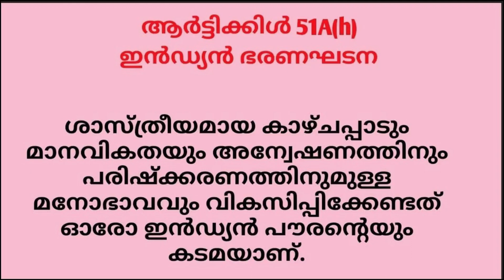EP#22 മതരഹിത ജീവിതം മനുഷ്യ ജീവിതം പ്രസാദ് കുടുംബത്തോടൊപ്പം/Non Religious Family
മതരഹിത ജീവിതം നയിക്കുന്ന  പ്രസാദും  കുടുംബവും  തങ്ങളുടെ ജീവിത രീതിയെ പറ്റി പറയുന്നു.
Prasad and his family, who live a non-religious life, talk about their way of life.